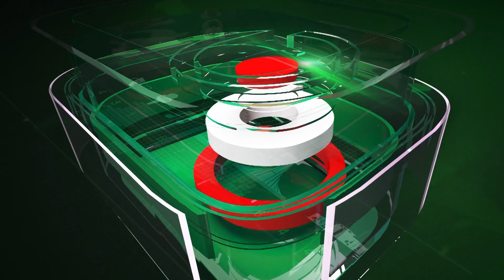বিএনপি লাশের রাজনীতি চায়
বিএনপি লাশের রাজনীতি চায় | Mukta | 31Jul23